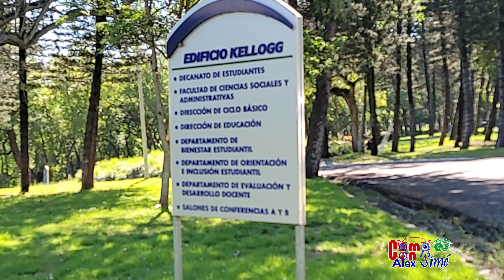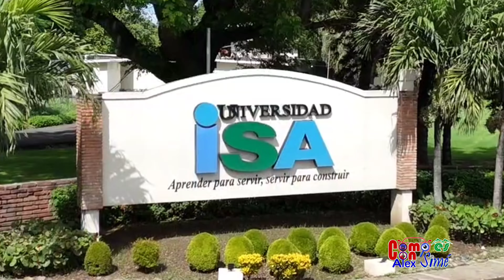Universidad ISA ven a verla